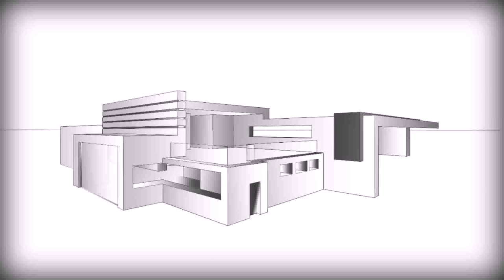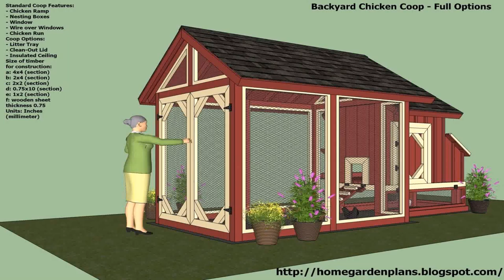Interior Design Of House Youtube